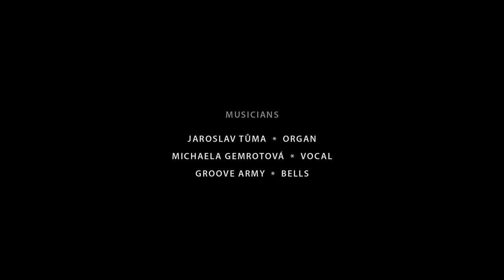The Elegy of Toufar´s Cross – a unique project to commemorate tortured priest Josef Toufar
On February 25, 2020, a reverential event commemorating the 70th anniversary of the death of Josef Toufar, a Roman Catholic priest tortured to death by members of the Communist State Security, took place on the premises of former Borůvka´s sanatorium, where the priest had died.
To honour his memory, a composition named “The elegy of Toufar´s cross” was synchronously rendered in four churches in Prague.
The organ soundtrack, female vocal and sounds of bells operated by seven percussionists were transmitted simultaneously from the four churches to Borůvka´s sanatorium. It was only there, with all the sound inputs mixed, that the composition could be heard as a whole. The musicians have only their scores to follow and were also assisted by the sound of the organ transmitted into the headset of each.
The unique project was very demanding, requiring precise harmonization of all musicians and top-notch transmission technology to minimize the sound signal transmission delay.
It is also worth mentioning that the musicians who were playing at each site did not meet face to face at all.

Artist
Otakar Dušek

Edited by
Zdenek Polášek
Otakar Dušek

Authors of the composition
Antonín Šrajer
Zdenek Polášek

Musicians
Jaroslav Tůma – organ
Michaela Gemrotová – vocal
Groove Army – bells

Technical design and support
O2
CETIN
Sdružení CESNET
AVC ČVUT
Michal Brůna
Alexandr Vojta
Tomáš Zikmund

This video is not a representation of CESNET or any of their programs and systems.